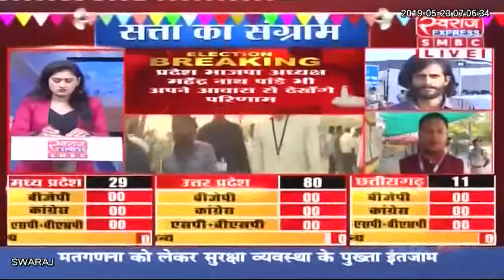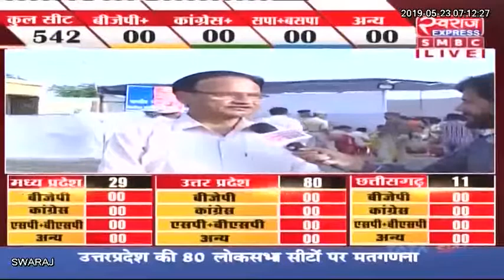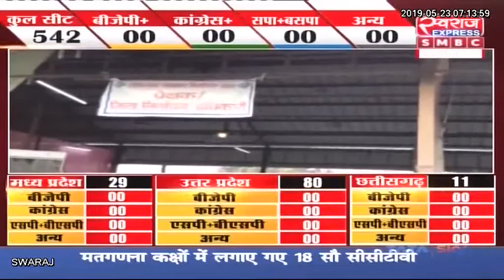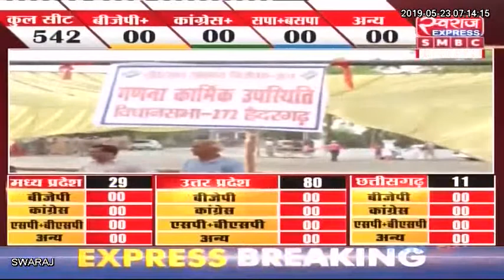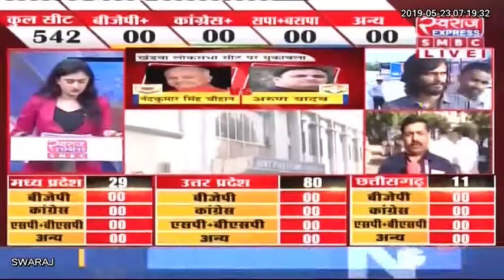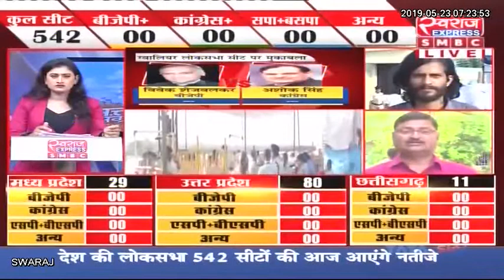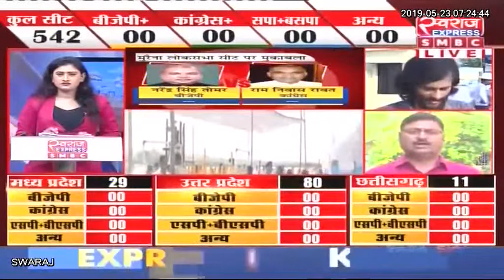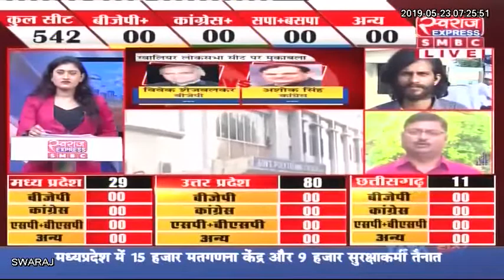LIVE: 2019 लोकसभा चुनाव के नतीजे, Loksabha Election Result ।